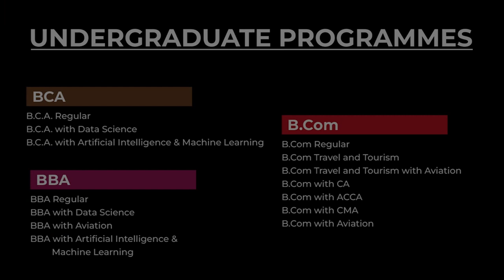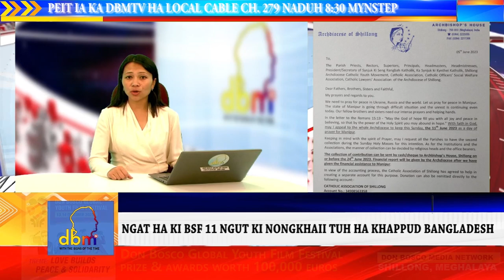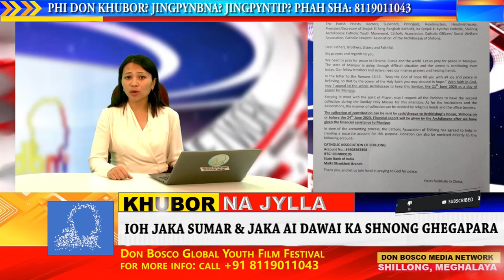KI KHUBOR NAKA JYLLA | 07 - jylliew 2023 | dbmnTv, Shillong.